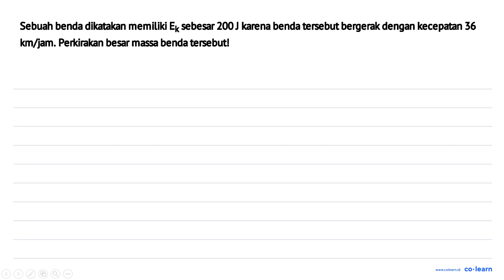Sebuah benda dikatakan memiliki E_{k} sebesar 200 J karena benda tersebut bergerak dengan kece...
Sebuah benda dikatakan memiliki  E_{k}  sebesar  200 J karena benda tersebut bergerak dengan kecepatan 36 km/jam. Perkirakan besar massa benda tersebut!

Topik atau Materi: Konsep Energi - Usaha (Kerja) dan Energi - Mekanika - Fisika Kelas 10 SMA -

Sumber Soal: Fisika pintarpandai.com SMP - SMA , N/A

00:00 : Bedah Soal
01:00 : Konsep, rumus dan pengertian Konsep Energi
01:18 : Langkah penyelesaian soal
-1:00 : Jawaban akhir
-1:30 : Penutup